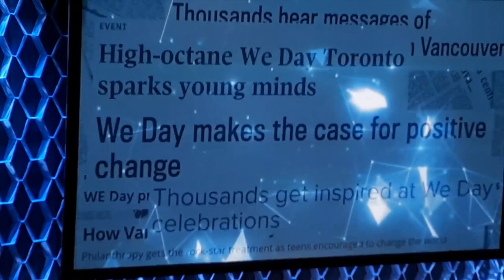WE DAY 2018